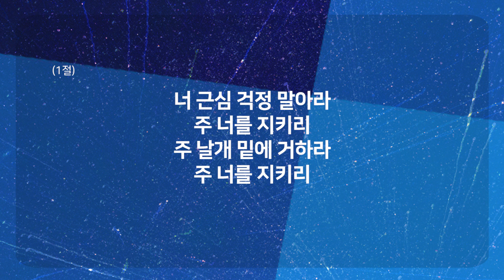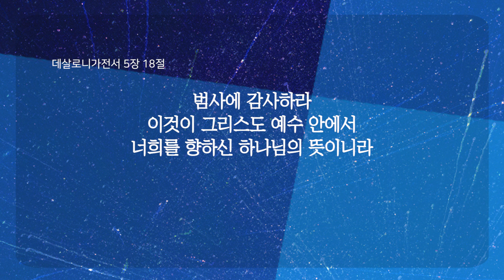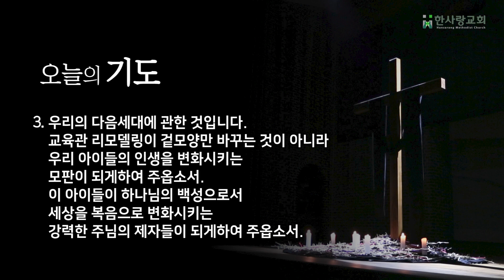범사에 감사하는 비결 | 데살로니가전서 5:16-18 | 황성수 목사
2020년 10월 1일 전성도 새벽예배